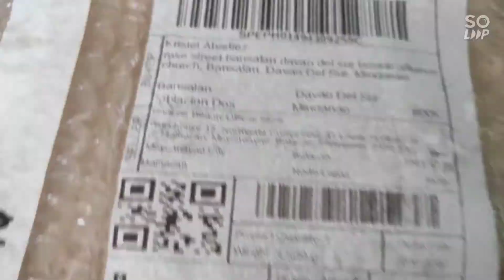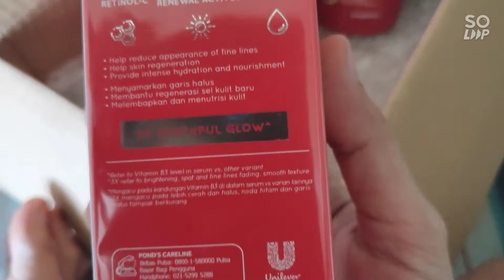📌12.12 SALE Shopee haul | Unilever Products 50% off